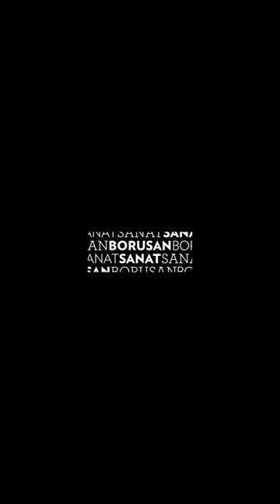Esra Berkman ve Lilian Tonella Tüzün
Borusan Müzik Evi, Esra Berkman ve Lilian Tonella Tüzün ile 2 Aralık Cuma günü saat 21.00’de dinleyicileriyle buluşuyor. Piyano ve kanunun benzersiz birlikteliğinden doğan “New Music for Kanun and Piano” albümlerinden çalınacak seçme eserlerin yanı sıra bu konserde Duo, ilk seslendireceği yapıtlarla, Cuma günü Borusan Müzik Evi’nde!
Biletler, Passo perakende satış noktaları ve passo.com.tr’de. Programa dair ayrıntılı bilgi için borusansanat.com adresini ziyaret edebilirsiniz.